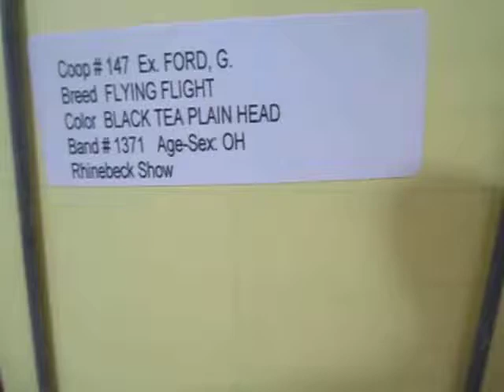Flying Flights black teager Rhinebeck Show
Flying Flights black teager hen at Rhinebeck pigeon show, Newburgh NY